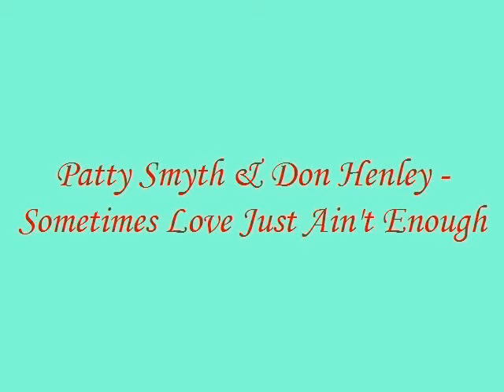Patty Smyth - Sometimes Love Just Ain't Enough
By SeanKerry72